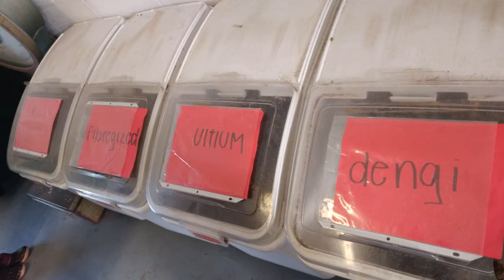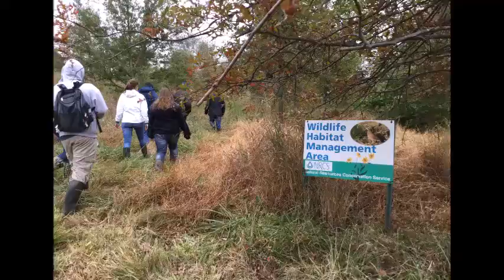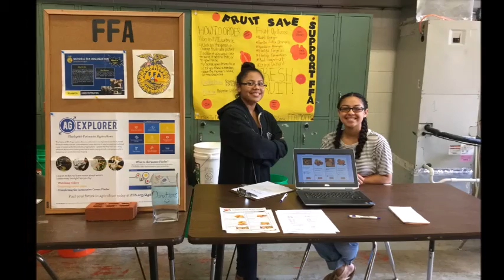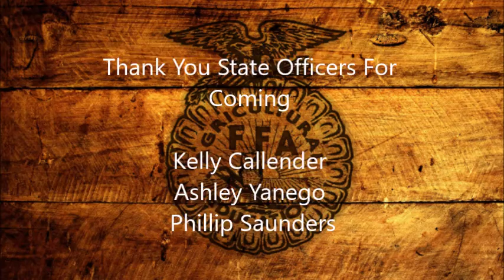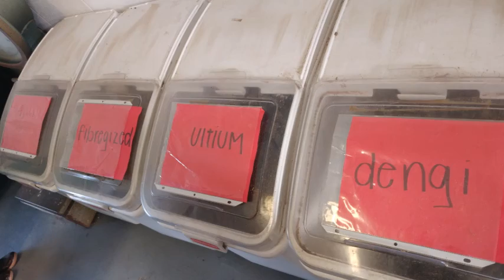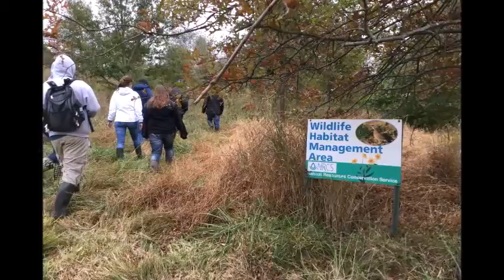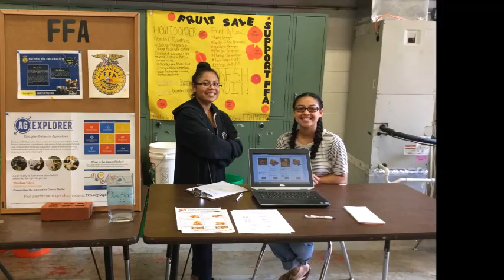C.S. Monroe Technology Center 2017 FFA Banquet Slideshow